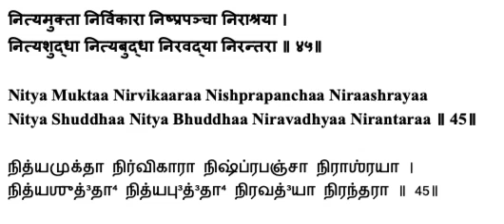Lalitaa Sahasranaamam - Sloka 45 Explanation